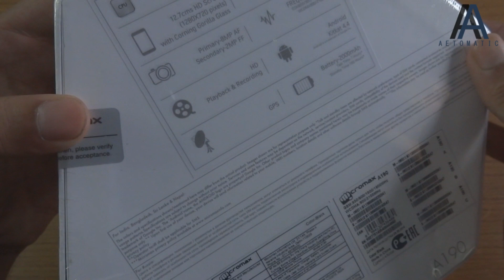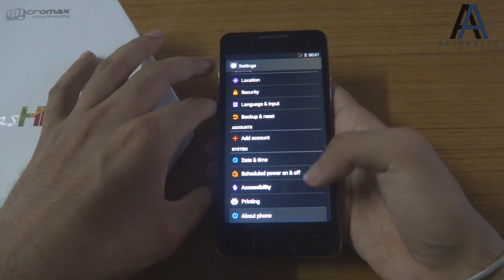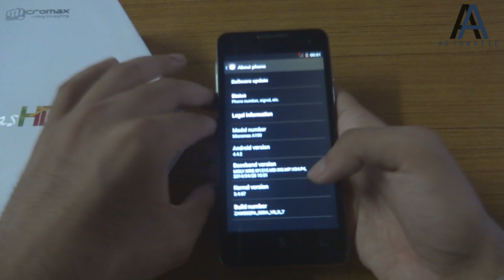Micromax Canvas HD Plus Unboxing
I would appreciate it if you consider the following requests:
for more awesome content